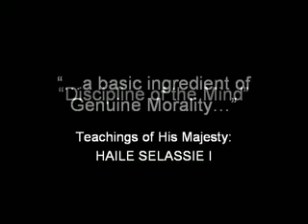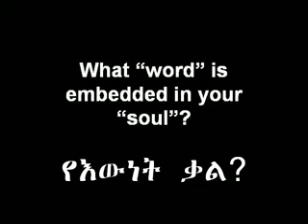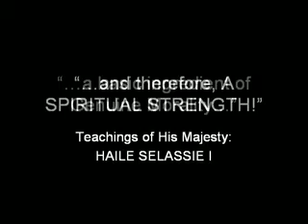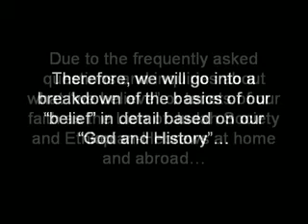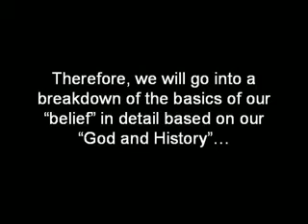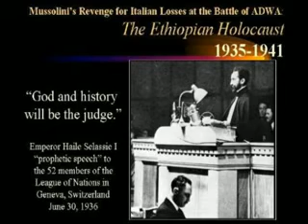Bible Study Prerequisite Discipline of Mind NEW